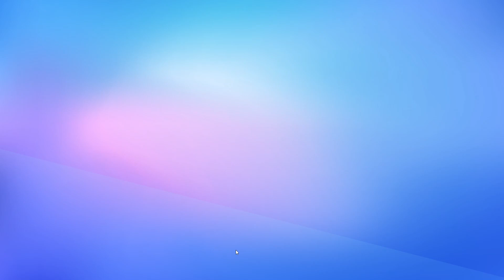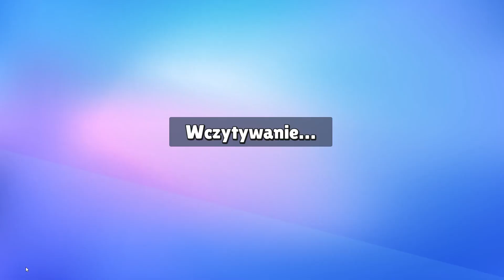używam emotki wykop innym graczom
Może nagram wjęcej filmików z lego saga skywlakerów a jeżeli chcecie wjęcej to łapka w gurę